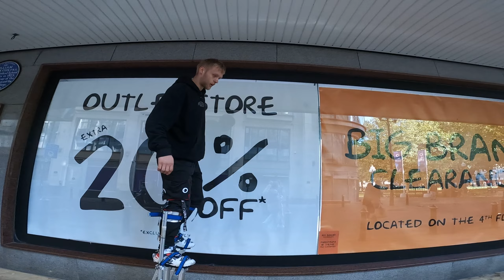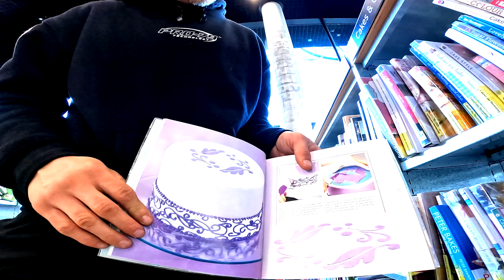I Can't Watch the KSI fight until i complete the Stilt Challange!!!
Sorry for not uploading ill behave